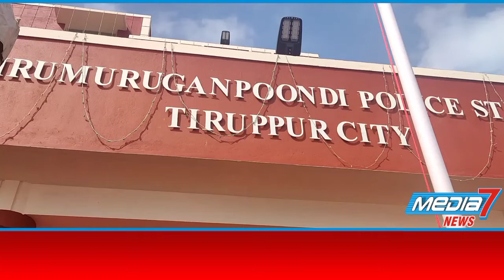திருப்பூர் பூண்டி காவல் நிலையத்தில் முதல்வர் காணொளி காட்சி மூலம் திறந்து வைத்தார்..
திருப்பூரில் 1 கோடியே 30 லட்சம் ரூபாய் மதிப்பிலான பூண்டி புதிய காவல் நிலையத்தை தமிழக முதல்வர் ஸ்டாலின் காணொளி காட்சி மூலம் திறந்து வைத்தார்.

திருப்பூர் மாநகர காவல் நிலையத்திற்கு உட்பட்ட திருமுருகன் பூண்டி,ராக்கியாபாளையம் பகுதியில் தமிழ்நாடு காவல்துறை வீட்டு வசதி வாரியத்தின் சார்பில் ஒரு கோடியே 30 லட்சம் ரூபாய் மதிப்பில் புதிதாக கட்டப்பட்டுள்ள காவல் நிலையத்தினை தமிழக முதல்வர் ஸ்டாலின் காணொளி காட்சி மூலம் திறந்து வைத்தார்.இந்த நிகழ்ச்சியில் கலந்து கொண்ட தமிழக செய்தி மட்டும் விளம்பரத்துறை அமைச்சர்.மு.பே சாமிநாதன் காவல் நிலையத்தில் குத்துவிளக்கினை ஏற்றினார்.இந்த நிகழ்ச்சியில் மாநகராட்சி மேயர்.தினேஷ்குமார்,மாநகர காவல் ஆணையர்.  பிரபாகரன்,மாநகர துணை காவல் ஆணையர்கள்,அபினவ் குமார்,வனிதா மற்றும் காவல் துறை சேர்ந்த அதிகாரிகள் கலந்து கொண்டனர்.